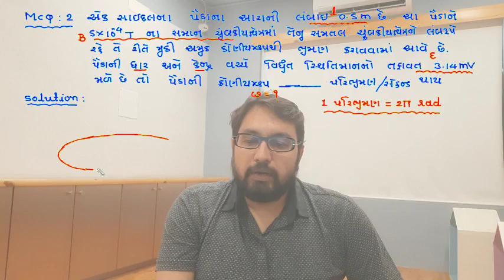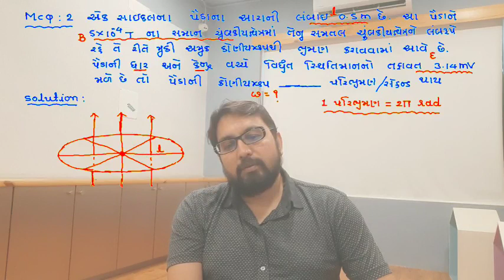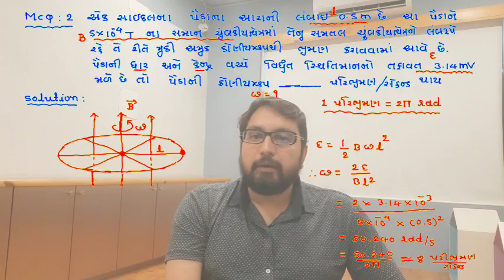CH- 6 વિ. ચું. પ્રેરણ NEET/JEE METHOD-1 MCQ - 2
BY : S.M.SOJITRA
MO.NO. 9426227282